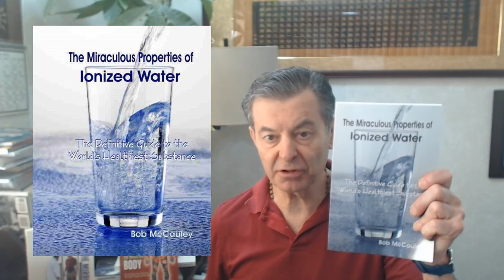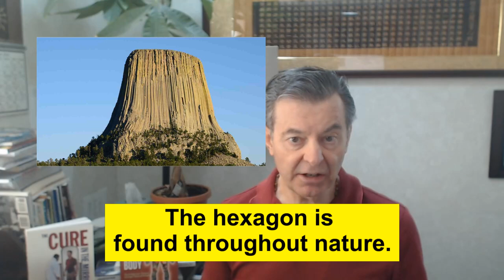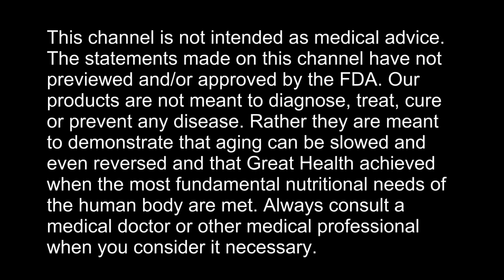NEVER DRINK PURIFIED WATER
Products mentioned in this video:
Alkaline Hydrogen Stick

SP350 Water Ionizer
Alkaline Water Ionizer

Cure In The Mirror - Nature's Protocol For Surviving Cancer:

Facebook.com/watershedwellnesscenter
Dr. Bob's Twitter - @bobmccauley51